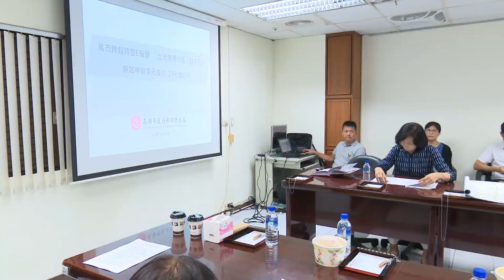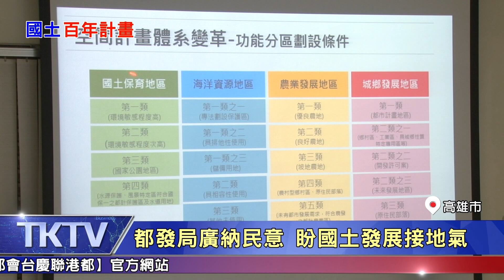1080730【港都新聞】TKTV高雄都會台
1.韓市長拿刀切水果 怒嗆閣揆來逮捕我
2.柴犬來福超吸晴 高雄吉祥物添生力軍
3.滑輪溜冰成績優異 陳彥成陳映竹獲獎
4.高市國土計畫草案 七月底開始公展
5.一秒來到小香港 尋覓果貿眷村傳統美食
6.找到穩定工作 街友阿雄充滿感激希望
7.《女人心》舞台劇 八點檔影星深刻演繹
8.小林村傳統作物拚經濟 南國薊待出發
9.台日青少年樂團交流 再續「音」緣